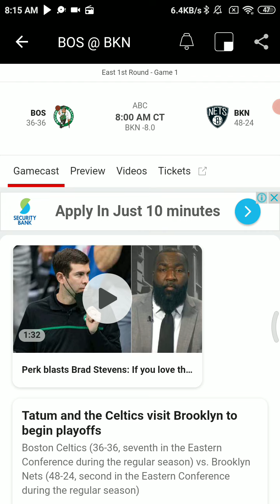May 22 2021-NBA Radio